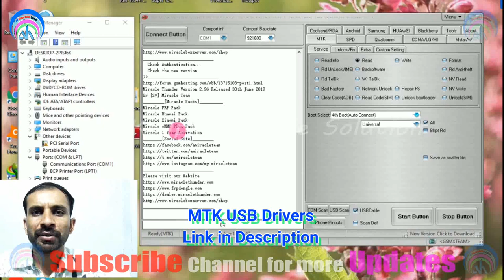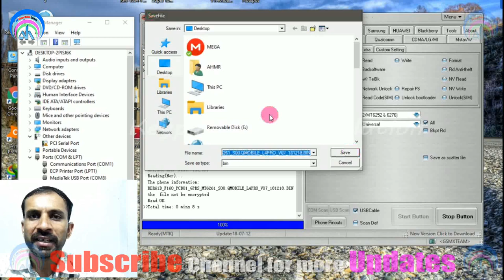QMobile L4 Pro MTK6261 Flash File Free Download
QMobile L4Pro MTK6261 Flash File
QMobile L4Pro MTK6261 Free Download